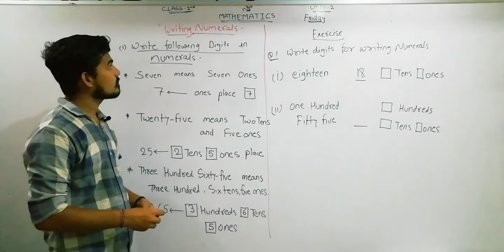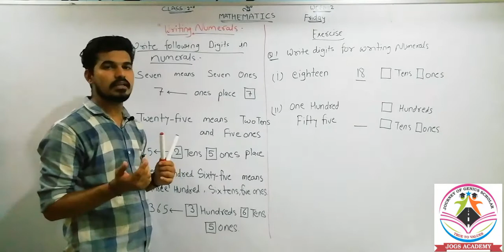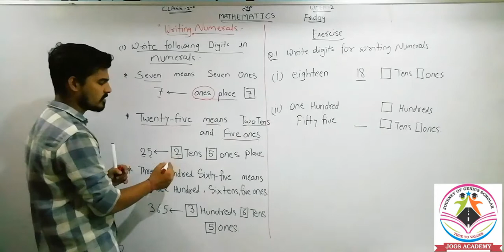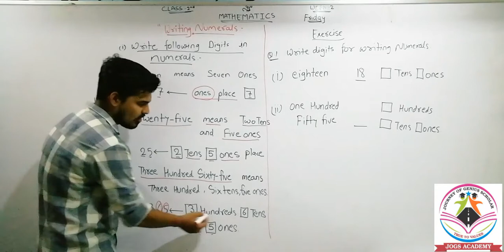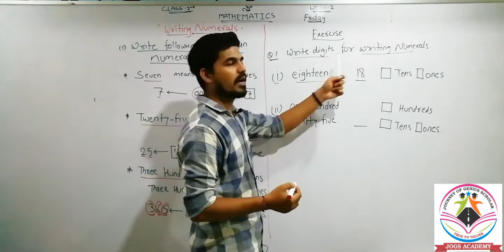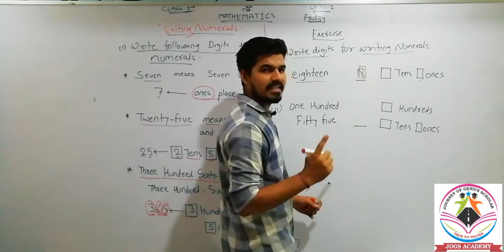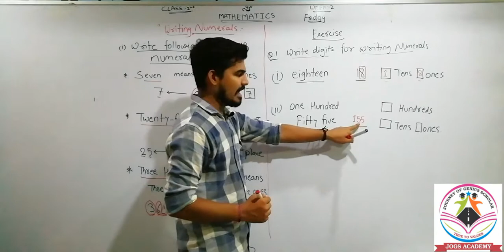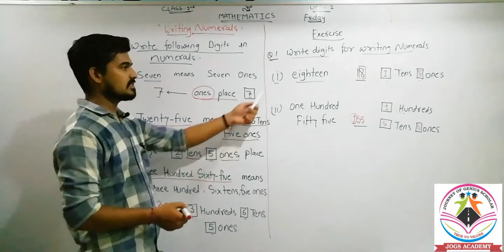CLASS 2ND || MATHS || WRITING NUMERALS || WEEK 2 || FRIDAY || JOGS ACADEMY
This video class will help your children to learn Writing numerals for class 2nd. Students will also learn how to solve the worksheet exercise related to Writing numerals.

CLASS 2ND|| MATHS
WRITING NUMERALS

True to values